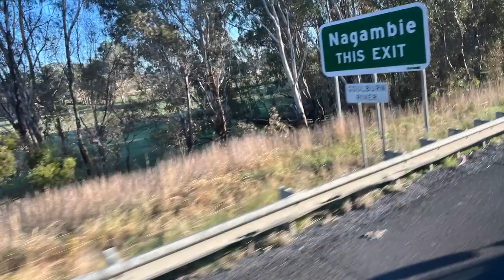Travel Australia with Tom Padula - Program 1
This is the 1st Short of my Excursion to Myrtleford, Beechworth and Bright for walnuts and chestnuts. Also other goodies from local producers. Thank you to Angela Papola for organising this experience on her occasional Bus Tours.